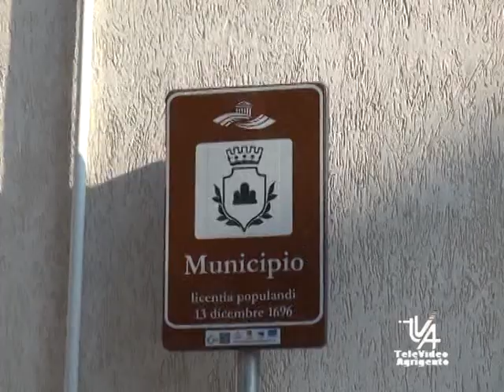Joppolo Giancaxio Inaugurazione di una scuola di infanzia e primaria